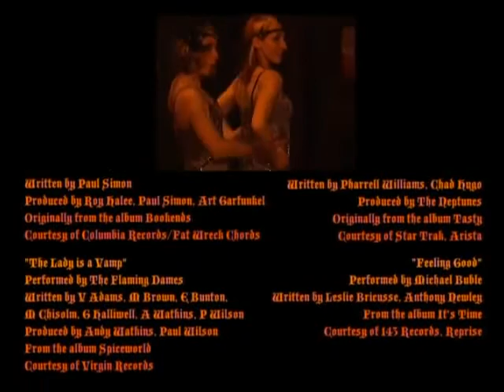The Flaming Dames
A short documentary about the Chicago-born rock and roll burlesque troupe, The Flaming Dames.